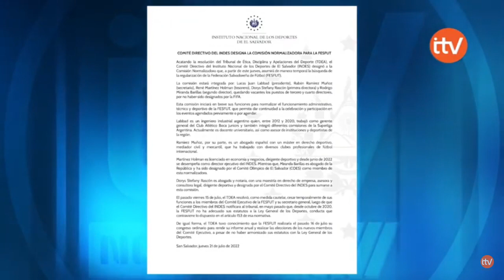FIFA amenaza con suspender el fútbol salvadoreño